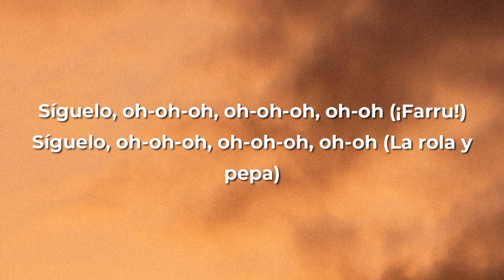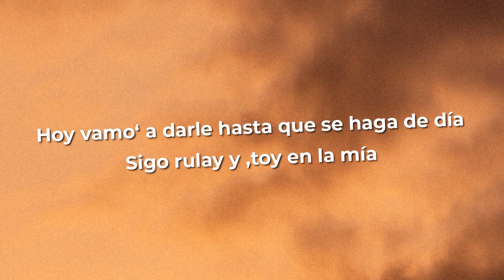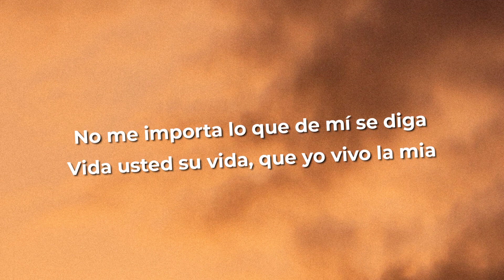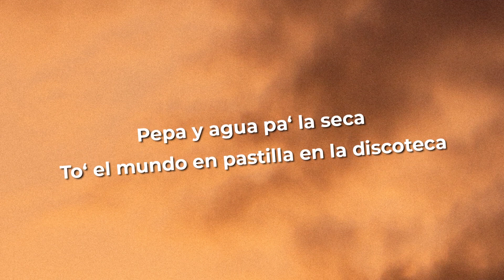Farruko - Pepas (Letra/Lyrics)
Songs are medicines for life,  join us and let's come to life again

[Refrán]
Vida usted su vida, que yo vivo la mia

[Post-Coro]
Desacata'o
Empastilla'o
(Qué maldita nota)
(Arcoíris)
¡Fa-Farru!

[Post-Coro]
(Qué maldita nota)
(Arcoíris)
¡Fa-Farru!

[Post-Coro]
Desacata'o
Empastilla'o
(Qué maldita nota)
(Arcoíris)

[Outro]
¡Fa-Farru!
Dimelo, Chino
The Most Winning
Victor Cárdenas
White Star
Sharo Towers
La 167
La 167